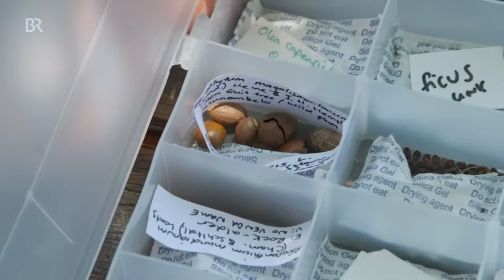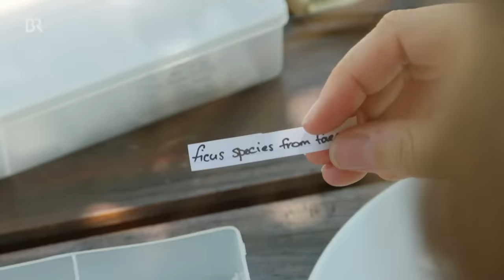Rambazamba bei den Weißkehlmeerkatzen | Reportage für Kinder | Anna und die wilden Tiere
👉Tierreporterin Anna macht sich auf die Suche nach einer der seltensten Affenarten Südafrikas: den Weißkehlmeerkatzen.